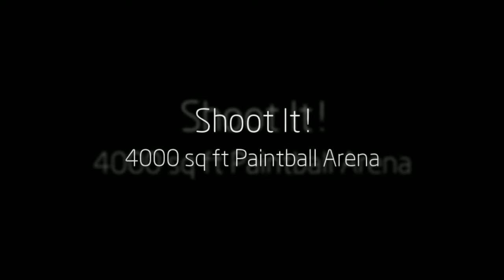Eddie Irvine Sports NI